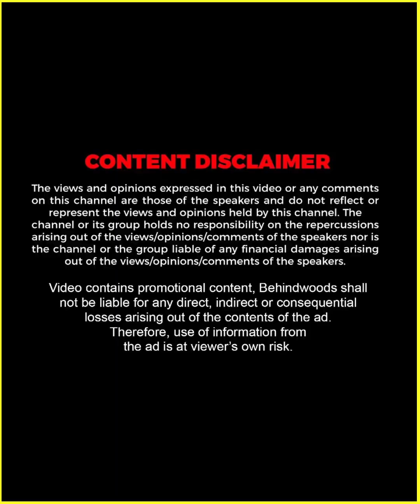"ചേട്ടാ ഈ Camera ഒക്കെ On ആണോ" 🤣😜 | Sanju & Lakshmy | Throwback